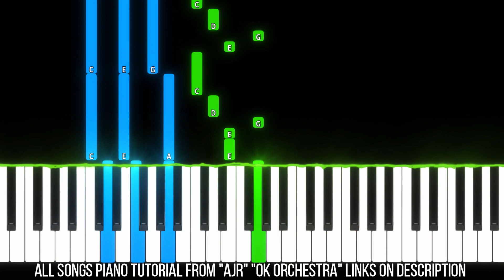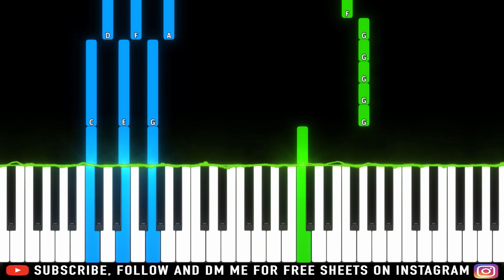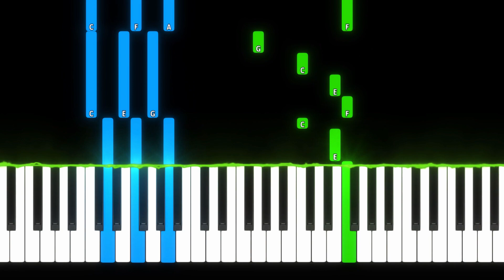AJR - Joe (Piano Tutorial Easy)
► Learn How To Play "AJR - Joe" (Piano Tutorial | Piano Cover)

► All Songs Piano Tutorial From “AJR” "OK ORCHESTRA" Click Here

🔎 SOCIAL 🔎